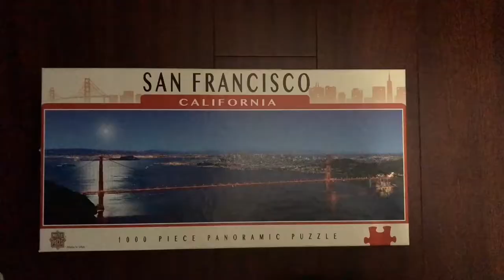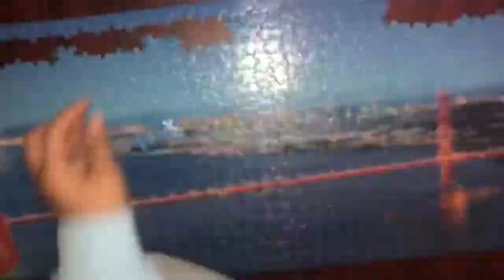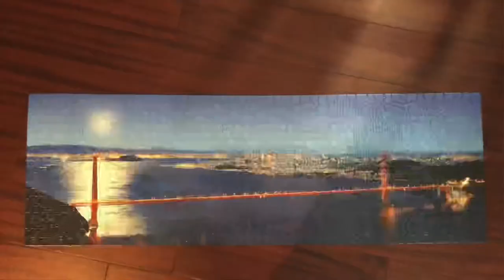1000 Piece Panoramic Puzzle - San Francisco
Enjoyed doing this puzzle. It’s going up in my room. Solid blue colors tripped me up a bit.